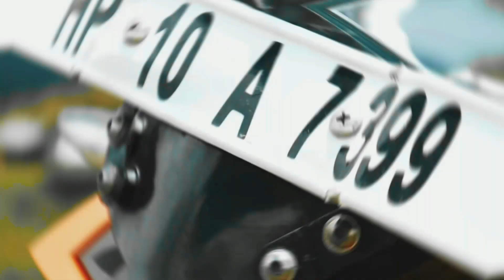Offroad journey to heaven.......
If you are always in search of new experiences and your riding routine involves covering long distances across both highways and rough terrains, then an adventure touring motorcycle should be your vehicle of choice. In this episode we will present to you some of the best adventure tourers currently on sale, that won’t shy away from unpaved roads, but at the same time will feel like comfortable limos on your next off-road journey.